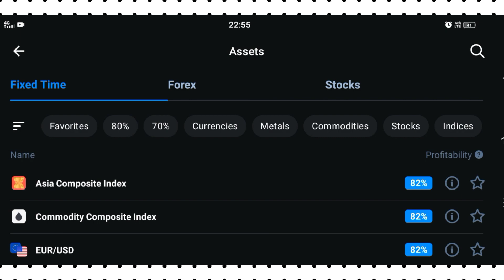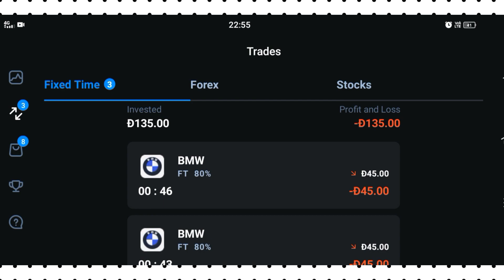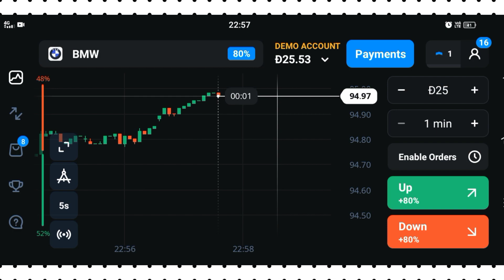totally loss at BMW aset with 3 compensasion